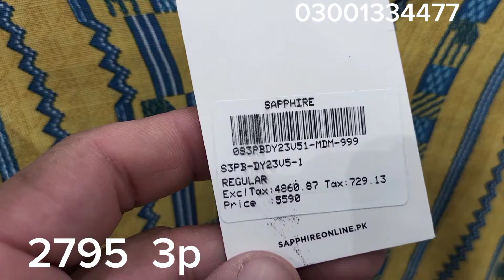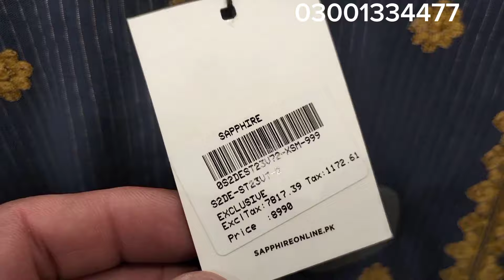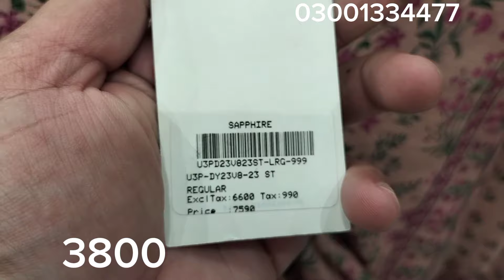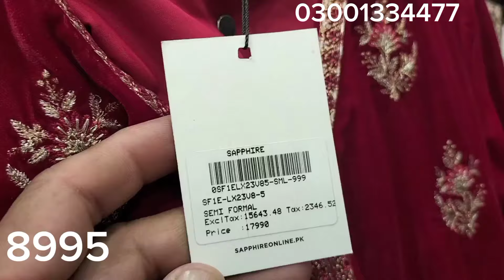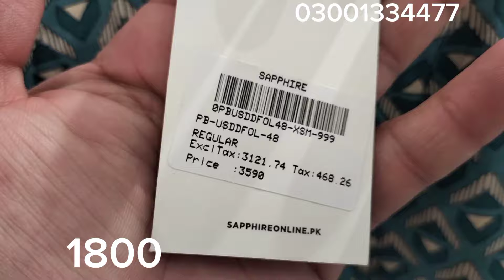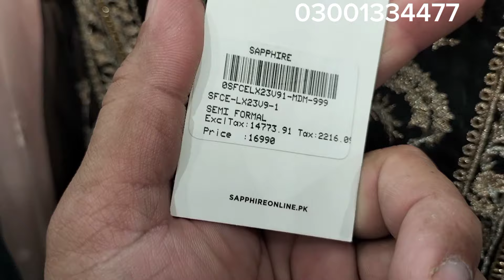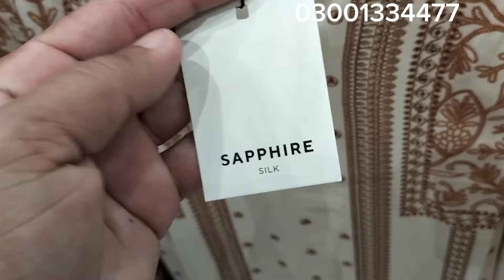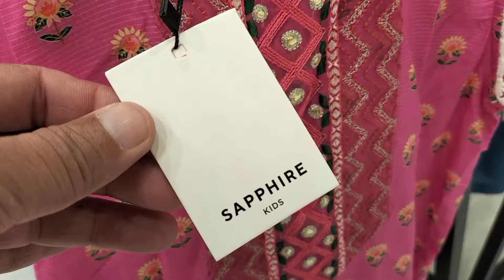Sapphire Sale Flat 50% off || Sapphire Sale Today